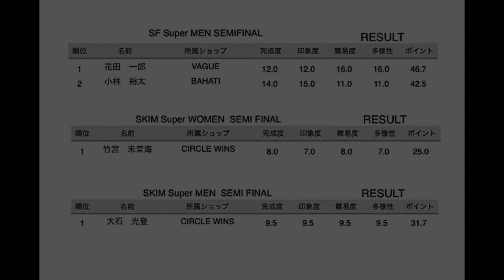ウェイクスキム Super MEN/WOMEN,ウェイクサーフィン Super MEN[予選結果]【中四国地区第２戦ONLINE大会】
JWBA公認中四国地区第2戦ONLINE大会

スーパーMEN予選動画